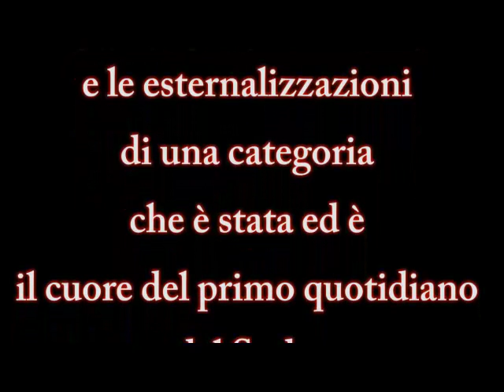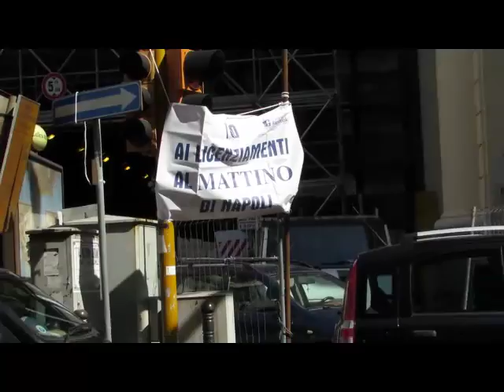ilmattino sciopero poligrafici IL MATTINO DI NAPOLI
Il Mattino di Napoli sciopero dei poligrafici del quotidiano più grande del Sud. Il giornale è nostro difendiamolo...